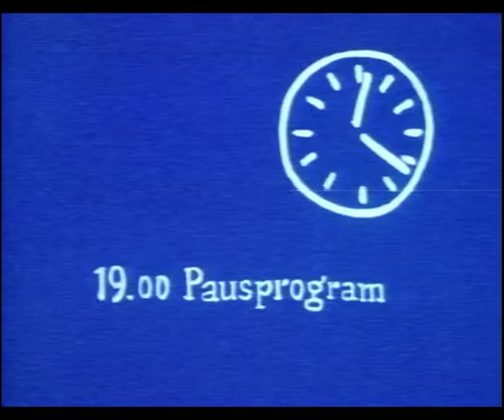Jul igen hos Julofsson del 10 - 12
Julunderhållining från 1980 med Ulf Brunnerg, Margaretha Byström, Stefan Grybe, Louise Raeder Meta Velander, Urban Sahlin. Manus: Ingemar Unge. Regi: Christer Björkvall. Avsnitt: Svarta havets skräck, Huvudlöst och Besök från yttre rymden.